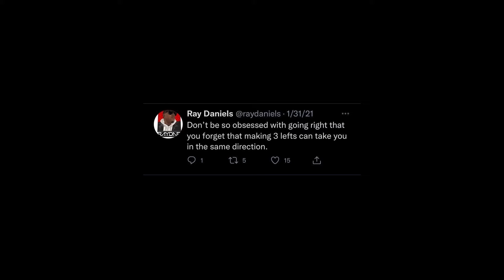The Culture Report 54 | Wrong vs Right, Who Comes First In A Marriage, Bow Has Hits & More